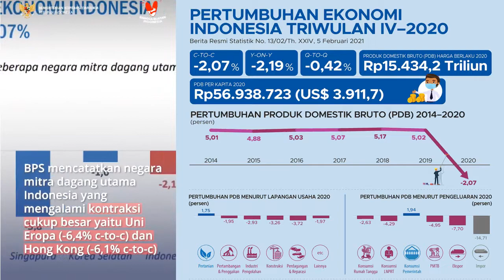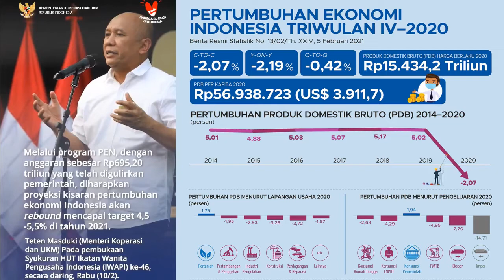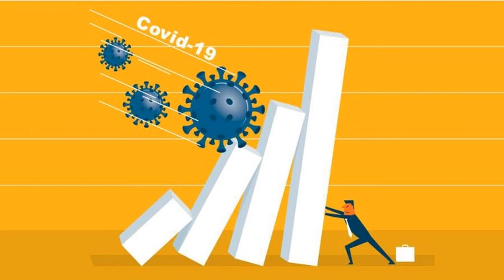Pertumbuhan Ekonomi Indonesia 2020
Pertumbuhan ekonomi pada triwulan IV 2020 menunjukkan berlanjutnya proses perbaikan perekonomian. Berdasarkan data Badan Pusat Statistik (BPS), meskipun mengalami kontraksi, pertumbuhan ekonomi pada triwulan IV 2020 sebesar -2,19% (yoy) membaik dari pertumbuhan triwulan III 2020 sebesar-3,49% (yoy).